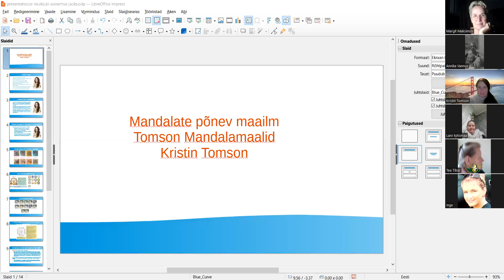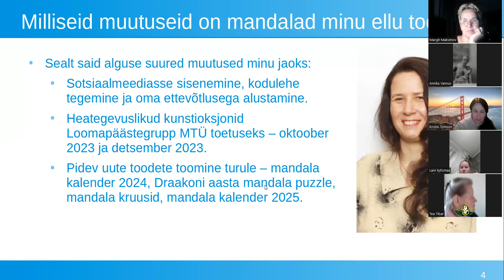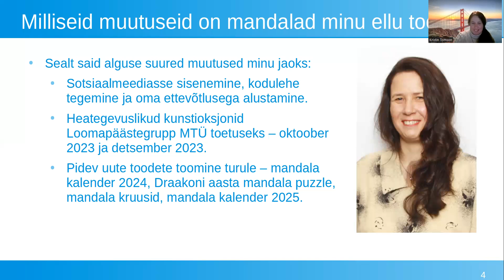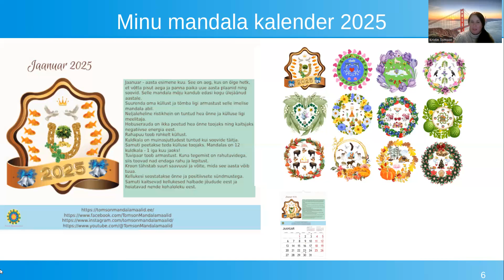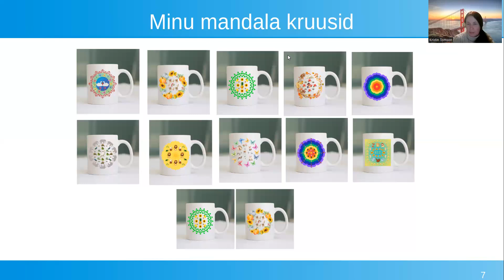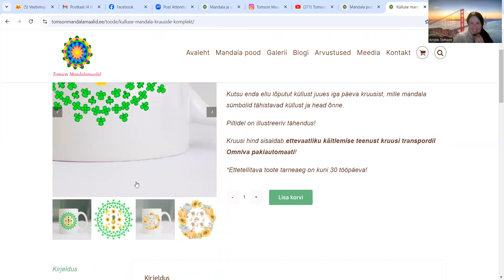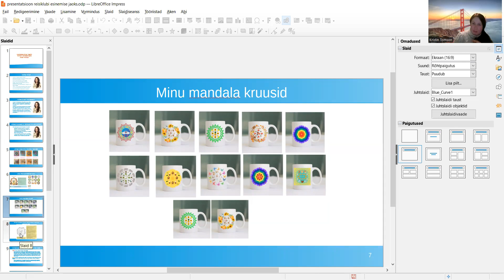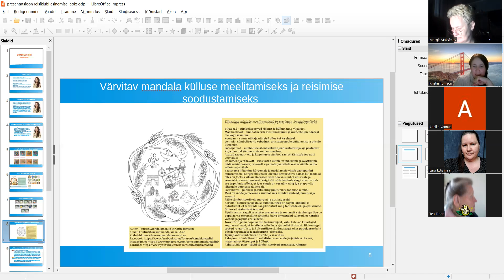Minu esinemine Rahvusvahelisele reisiklubile, teemaks Mandalate imeline maailm (1 osa)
Mind kutsusid Mandalatest rääkima rahvusvahelise reisiklubi naised, kellel on tugev missioon aidata inimesi oma unistusi täita. Nii nagu on ka Rahvusvahelise reisiklubi, mille liikmed nad on, üheks missiooniks luua platvormil olevate eksklusiivsete pakkumise kaudu oma liikmetele taskukohaseid luksuslikke reisielamusi, mis võimaldavad inimestel raha säästa, lõbutseda, ennast hellitada ja meelelahutust saada. Samuti on olemas ka tugev visioon, mis paneb nende partnerite silma särama - olla  maailma kõige väärtuslikum ja kasulikum liikmeklubi, mis loob teile ja teistele parema elu, muutes samal ajal maailma paremaks.
Mind kutsuti vestlema, sest nähti minus suurt potensiaali nende arengusse, et koos luua midagi võimsat. Mandalate maailm lubab seda ja üllatab teinekord mind ennastki. Mandalate maailm on miski, mis on ka minu elu muutnud. Mandalad pole ainult eraelus suured abilised aga ka annavad suurt jõudu ärilises pooles. Usun, et need naised said tänu minule ja mandala maailmale luua ühiselt veel rohkem energiat, selleks, et oma suurt missiooni täita.

Kui sul on huvi, saad nende tegemistel silma peal hoida nende Facebooki lehel, mis on privaatne, kuid panen siia ka nende eliitklubi lingi:
Saate ühineda ja olla osa millestki võimsast 🙂

Ja kellel tekib soov rohkem lugeda värvide tähendustest või sümbolitest, siis olete oodatud minu blogi lugema:
Ja kes soovib soetada minu mandala tooteid, siis olete oodatud külastama minu e-poodi: